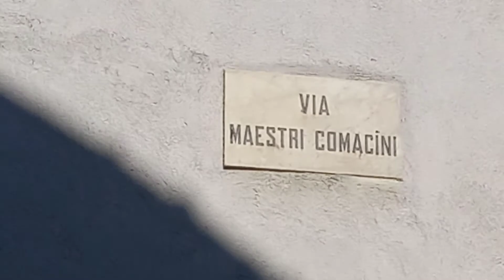Растворившаяся Скоба на улице Братьев Комазинов( Отцы-основатели Фартучников-официальная история)